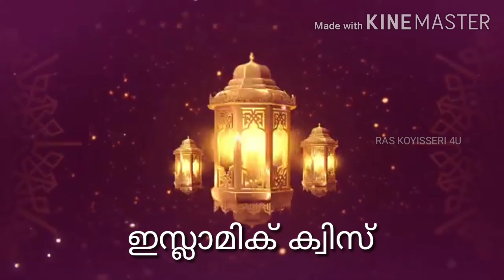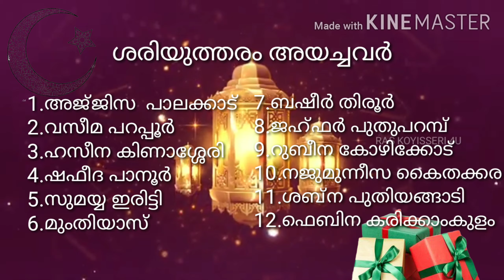RAMADAN | ISLAMIC | QUIZ | MALAYALAM | റമദാൻ | ഇസ്ലാമിക് ക്വിസ് | മലയാളം | ചോദ്യം : 24